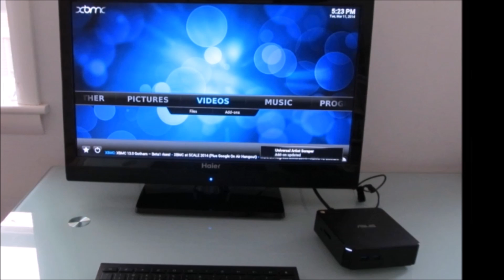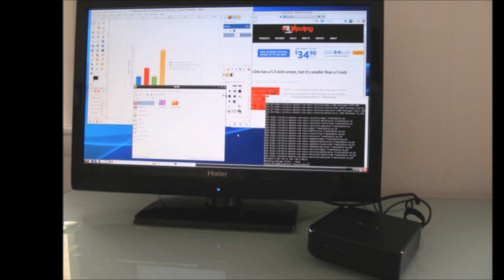Is the Asus Chromebox a Good Buy?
If you're looking to get started in the world of Chrome OS, the Asus Chromebox is a very good starting point -- so long as you already have a modern monitor and keyboard.